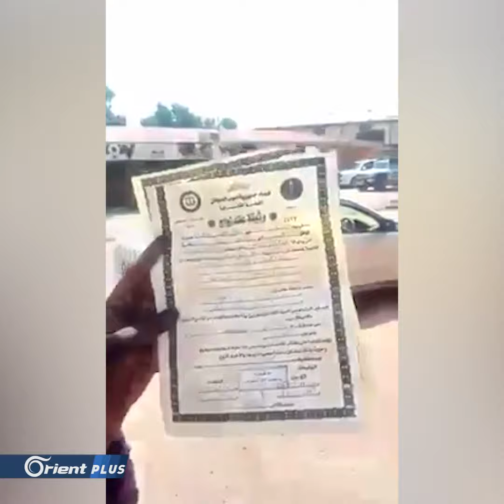حكومة أسد وروسيا تقرران نشر السلام بالفضاء! - FollowUp